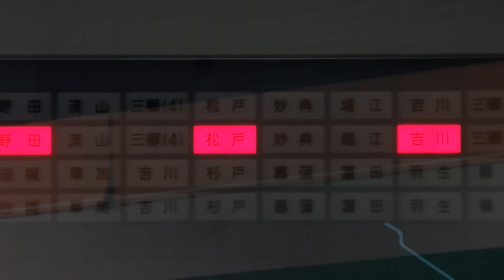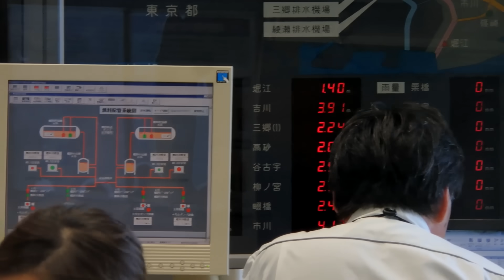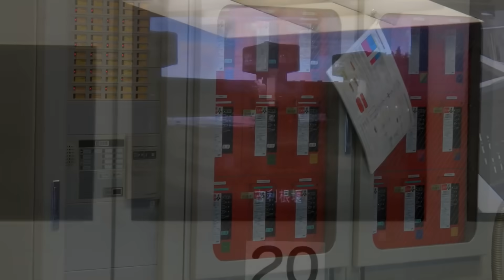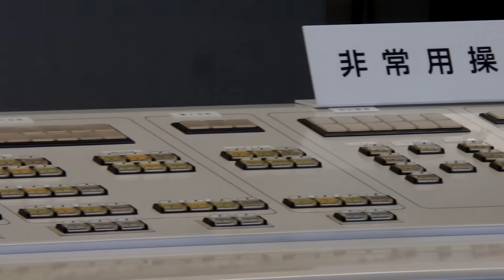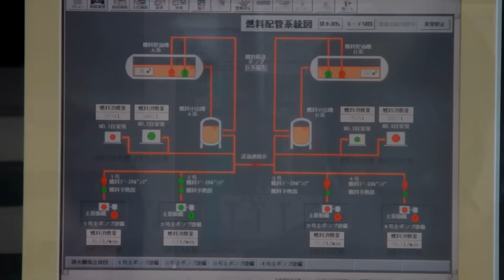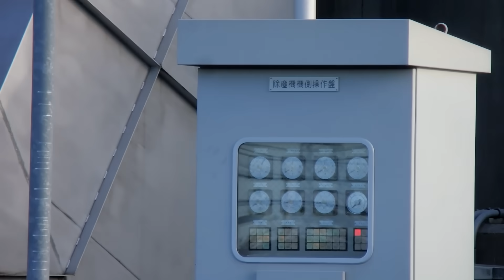令和元年東日本台風通過後の首都圏外郭放水路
今年5回目の稼働だった様です。
全河川流入は平成27年関東・東北豪雨以来とのこと。12日昼前から計1218万㎥の水を取り込み、16日未明の18号水路の流入を以て今回の流入が終了した模様です。
そして17日からお掃除開始した模様です。全部手作業での清掃というのが泣けてくる……お疲れ様です。

00:00 庄和排水機場建屋
00:46 バイパスゲート弁・吐出ゲート弁
01:28 排水樋管と江戸川
02:37 操作室
09:08 18号水路流入施設
10:00 倉松川・中川流入施設
10:48 幸松川流入施設
11:19 大落古利根川流入施設

中川の流入口を不覚にも撮り忘れてしまいましたが、3：06で確認する限り流入していた模様です。
なお第3立坑では作業員が除塵機の塵芥除去作業(?)を行っていました。

技術解説は下記ページ等をご参照ください。
第5立坑および連絡トンネルの経緯は下記P.17に記述があります。第4工区トンネルは春日部工業高校付近まである様です。
庄和排水機場から第五立坑までのルート

施設が稼働しても見学できるという(撮影日も後ろで見学会やってましたし)…。外部主催になったから成せる業？
一般公開でしか入った事が無いので、逆流防止弁も第1立坑もガスタービンエンジンも見ておきたい所…。